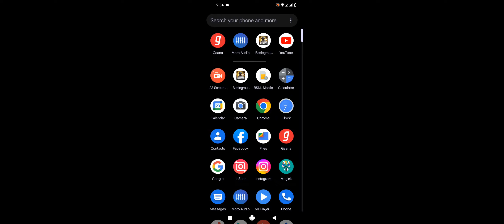Pixel Plus UI v4.6 Custom Rom Gameplay Mi10t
Last changelog:
PixelPlusUI OFFICIAL | v4.65 days ago
* Merged latest June Security patch
* Added Pixelizer back
* Added back Monet Themeing
* Added GameSpace
* Added App Lock
* Added option to reset Battery usage data
* Added pitch black theme
* Added force stop button on nofication
* Added Network Traffic indicator
* Added OSS style clear all button
* Added toggle to disable screen recorder/capture restriction on apps
* Added clock and battery customizations
* Added QS footer text customization
* Added Battery Estimation toggle
* Added Quick Pulldown toggle
* Added LTE/4G icon Toggle
* Added Network Signal Combine toggle
* Added Volte/Vowifi Icons toggle
* Added TouchScreen Gestures
* Added Screen off UDFPS toggle
* Added Volume panel left/right toggle
* Added Blink flash light on call
* Added In-call vibration customization
* Added Launch music app on headset connect toggle
* Added Invert 3 button navigation bar toggle
* Added PUI icon pack for Settings
* Added Hide QS on lockscreen toggle
* Added Small Lockscreen clock toggle
* Added Power button customization(Flash Light/skip track etc)
* Added Font Customizations
* Added OSS style Vibration Patterns
* Added Blur in UI (Optional)
* Added Show App icon In Volume Panel for per app Volume
* Added more features in Stock ScreenRecorder
* Fixed broken features
* Added Double tick haptic on charger connect
* Applied monet on charging animation
* Added lens in screenshot menu
* Added Battery charging cycle and capacity
* Fixed Applying update from local (Now can manually apply OTA from Updater)
* Fixed QS tiles bugs
* Improved stability and performance
* Misc changes and improvements
* Much More - Try by yourself